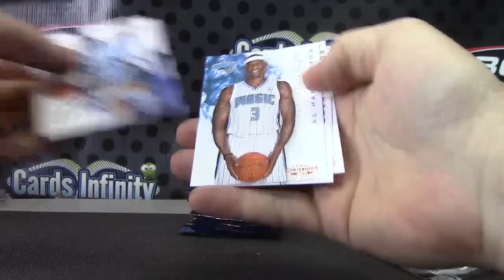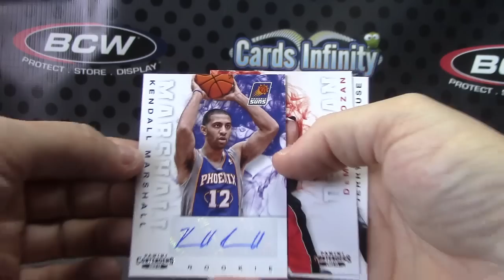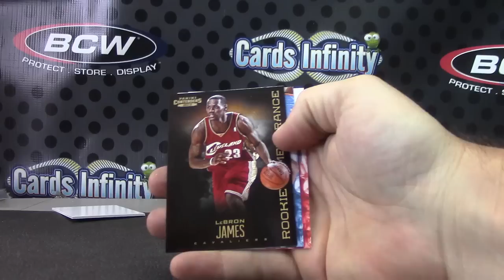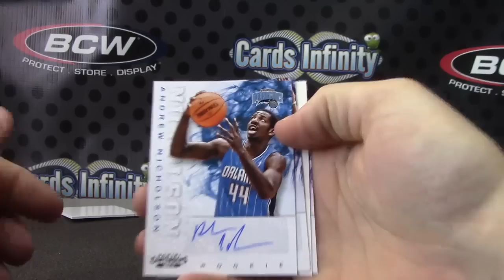Fisker's 2012/13 Contenders Basketball Box Break